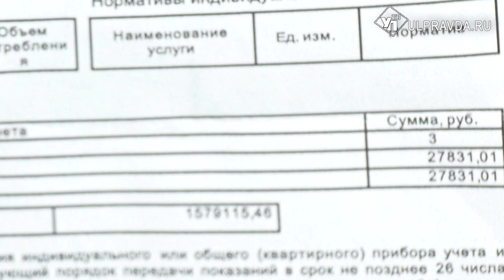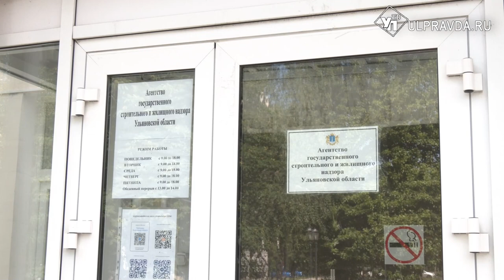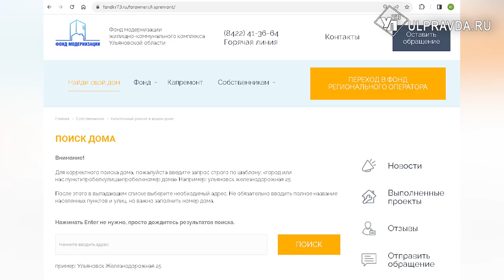По 27 000 рублей с квартиры. За что жителям дома на Полбина выставили огромные счета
Может ли счёт за коммунальные услуги размером с зарплату и больше, чем пенсия? К сожалению, в Ульяновской области - может.  В этом месяце неприятный сюрприз ждал жителей Засвияжского района. Подробности - далее.